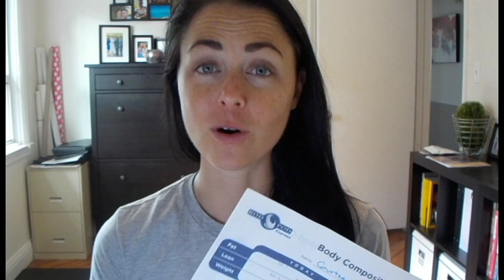Body Comp Update: My 16 Month Transformation (BodPod)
My 16-month BodPod results are in and I’m happy as can be!

This vlog talks about my latest BodPod appointment; how it works, why it’s so awesome and what it tests for your body mass.

I also share my 2 not-so secret tips on HOW I made all of this happen over the last 16 months, and all the proof to go along with my success.

If you want to be a success story like this, visit my website (link below) and check out the programming that I offer for nutritional coaching as well as my NEW powerlifting training that’s 24 weeks of incredible results!

I track all of my meals using the MyMacros+ app: CourtneyU